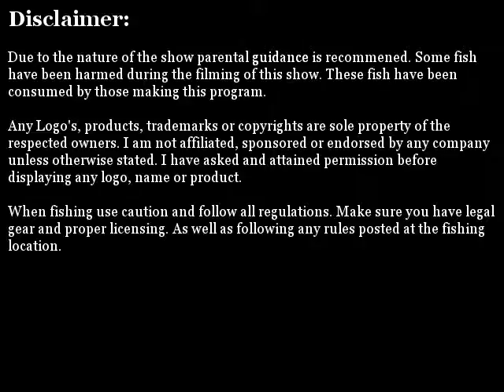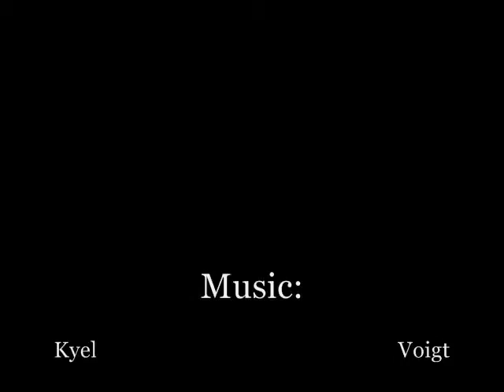s1 e38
Underwater footage from Puntledge Park.